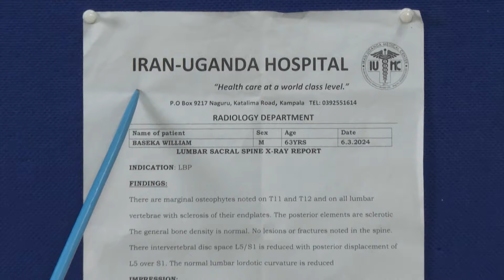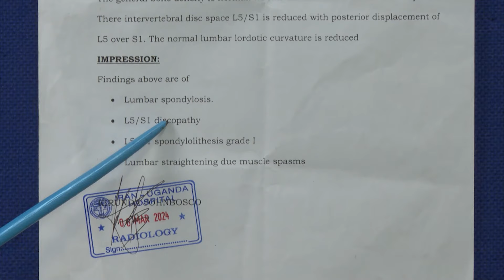YOU WILL RUSH FOR YOUR HEALING AFTER WATCHING THIS VIDEO.